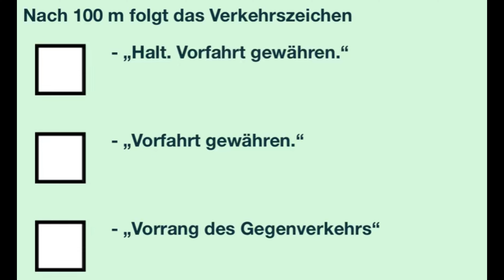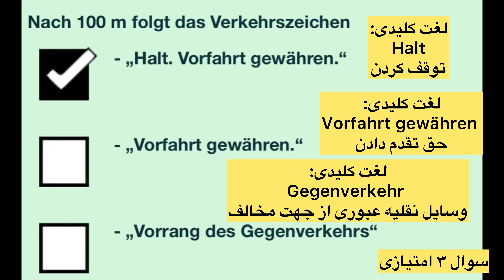سوال جديد ۵۳۶ گواهینامه آلمانی | ۲۰۲۵ | به فارسی | Führerschein Fragebogen 🇩🇪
آموزش گواهينامه آلمانى به فارسى با كيوان
🇩🇪 Führerschein mit Keyvan

آموزش زبان آلمانی با کیوان
🇩🇪 Deutschlernen mit Keyvan
📚 کتاب Pluspunkt Deutsch

جهت ثبت‌نام در کلاس‌های آنلاین ترمیک آکادمی (A1 - C1) و دوره‌های مختلف آنلاین آکادمی
🗣️ (مکالمه | آمادگی آزمون | گرامر | گواهینامه آلمانی …)